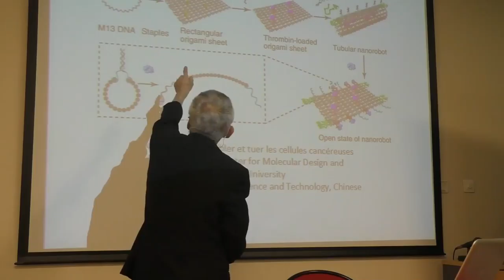Master class science et éthique Jérôme Lejeune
➡️ Quoi ?
Formation d'expertise - Médecine Hippocratique
➡️ Pour qui ?
Médecins et étudiants en médecine , infirmières, sages-femmes, chercheurs, biologistes, juristes, philosophes...
➡️ Où ?
Sur place (Paris 15ème) ou en ligne
➡️ Quand ?
Octobre à mai. Mardi soir (20h-22h) et 2 samedis dans l'année (9h-19h)
74h de formation avec des experts en bioéthique
👉🏻 Informations et inscriptions !